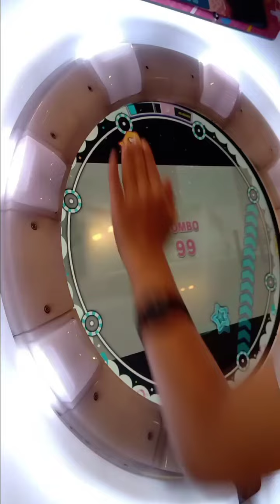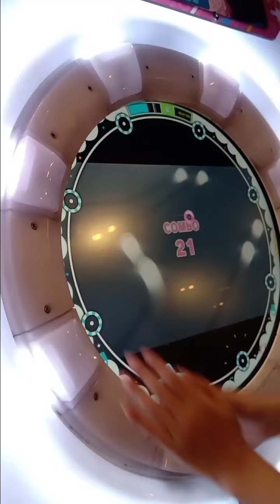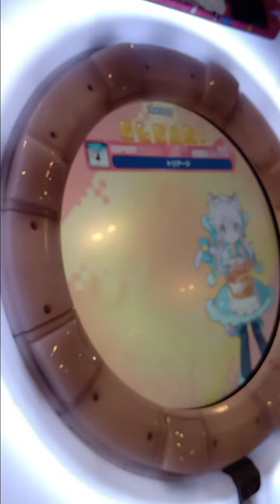[Maimai DX UNIVERSE] トリアージ EXPERT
Song Title:トリアージ
Artist: niki feat.noire
Difficulty: Expert
Level: 10+